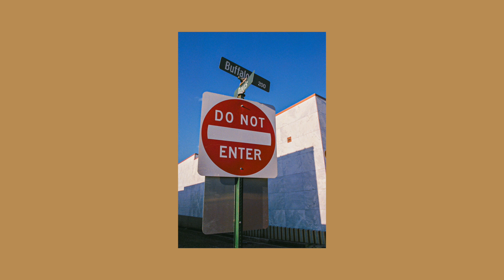Testing Fuji Pro 400H I Canon AE-1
What it Do Screws! Hope you beautiful people have been doing well. This video isn't the best of a test video on the film stock, FUJI PRO 400H, but I do have in mind doing it again. Though hopefully on a better day where I can make better compositions. Hope you guys enjoy the video, and as always be safe and God Bless! :D

Song - Portal by Henyao